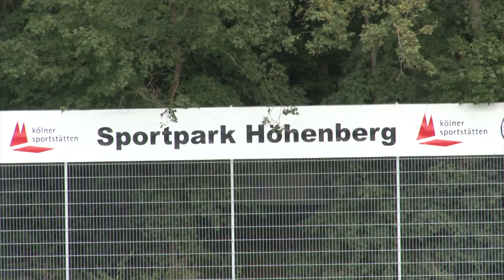SVR.TV - Highlights Viktoria Köln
Mit einer 5:0 (3:0) Auswärstniederlage reißt das Team von Trainer Mario Ermisch zurück ans Wiehengebirge. Die Highlights des Spitzenspiels zwischen Viktoria Köln und den Gästen vom Wiehen